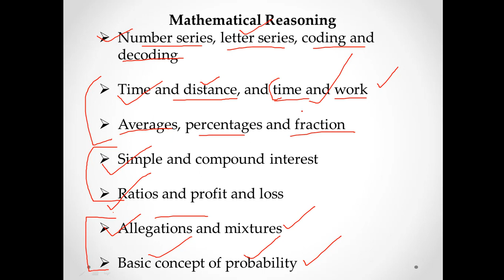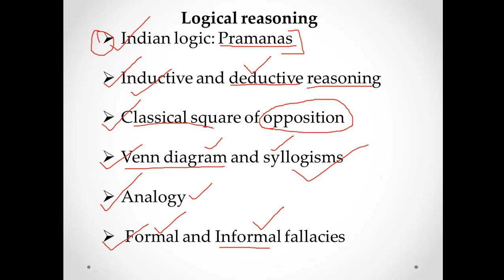Important topics of Mathematical reasoning and logical reasoning for NTA UGC NET Paper 1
Watch this video to know the important topics of Mathematical reasoning and logical reasoning for NTA UGC NET Paper 1. Know what should be your approach while solving maths questions in NTA NET Paper 1